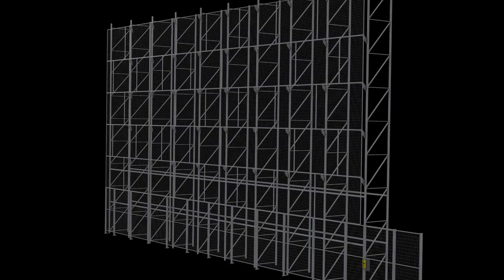Automated Warehouse - Safety on all levels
Within automated warehouses, there are strict safety requirements to keep you safe. Do you know the strength of your safeguarding?